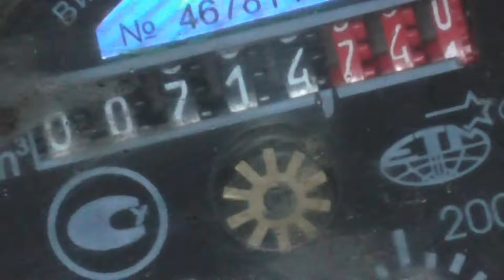Для чего нужен ZOOM. Водомер Water meter & photo Zoom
Снятие показаний водомера, не залезая в яму